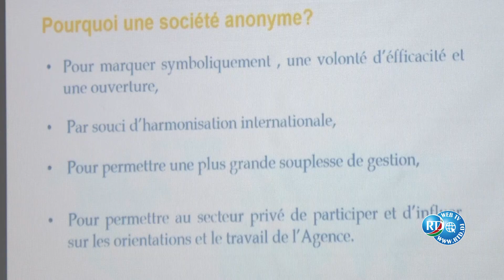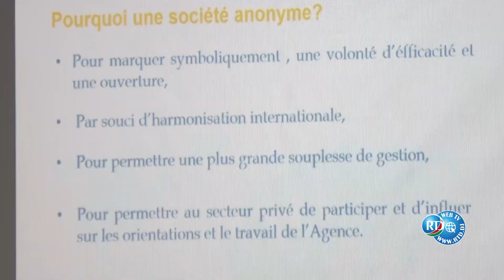Harmonie entre Public et Privé : Djibouti en quête de Prospérité Économique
Aujourd'hui, une journée d'échange et de dialogue sur l'entrepreneuriat émergent a été marquée par une collaboration remarquable et une perspicacité extraordinaire. Le Ministre des Finances, accompagné de ses proches collaborateurs, de représentants gouvernementaux et d'éminents entrepreneurs, a célébré la montée fulgurante d'une nouvelle génération de leaders visionnaires.
Ayant eu lieu au Centre CLE, cet événement a rassemblé des esprits brillants et des entrepreneurs passionnés de tous les coins du pays mettant en évidence l'importance cruciale de cette force motrice pour bâtir l’avenir économique florissant pour notre nation.
Les discussions ont abordé un éventail de sujets passionnants, allant des mesures incitatives fiscales à la simplification des procédures administratives, en passant par les mesures d'accompagnement et l'accès au financement et à la formation spécialisée. Le Ministre des Finances a pris note des préoccupations exprimées par les entrepreneurs et a manifesté sa volonté d'étudier des solutions efficaces.
Au cœur des débats et de ces échanges, les participants ont unanimement souligné l'importance vitale d'une coopération étroite entre le secteur public et privé pour créer un environnement favorable à l'épanouissement des jeunes pousses entrepreneuriales. Les principaux acteurs de l'entrepreneuriat ont été écoutés attentivement, et ensemble, ils ont exploré des solutions novatrices et adaptées aux besoins spécifiques de ces entreprises émergentes.
Cette rencontre de premier plan a également accordé une attention particulière à la promotion de l'entrepreneuriat féminin. Le Ministre des Finances a clairement exprimé son engagement à favoriser l'égalité des chances et à offrir un soutien spécifique aux femmes entrepreneurs, reconnaissant ainsi leur rôle essentiel dans l'économie nationale.
Le dialogue fructueux et constructif qui a émaillé cette rencontre de haut niveau a jeté les bases d'une vision partagée visant à stimuler l'innovation, la compétitivité et la création d'emplois au sein du pays. Les esprits brillants et les entrepreneurs passionnés ont contribué à forger un élan d'optimisme pour l'avenir économique de notre nation.
La journée d'échange sur l'entrepreneuriat émergent a été un véritable catalyseur pour l'avenir économique florissant de notre nation. Grâce à une collaboration étroite entre le secteur public et privé, des solutions adaptées aux besoins spécifiques des jeunes entreprises ont été envisagées.
L'engagement en faveur de l'égalité des chances et du soutien aux femmes entrepreneurs témoigne de la volonté du gouvernement de promouvoir une véritable révolution entrepreneuriale. Dans cet esprit d'optimisme et d'expertise partagée, notre nation est prête à saisir les opportunités pour prospérer économiquement et renforcer sa position sur la scène mondiale de l'entrepreneuriat.